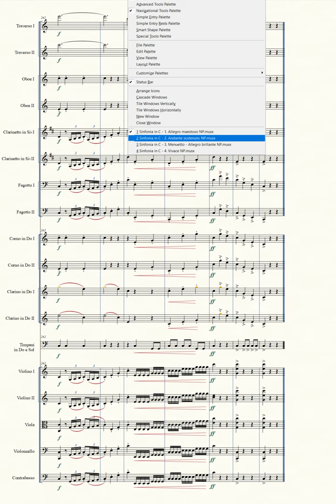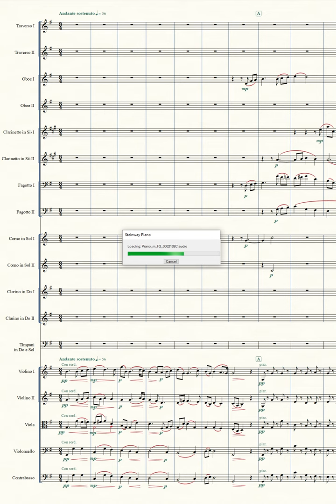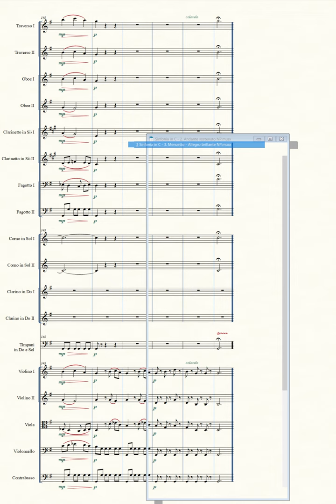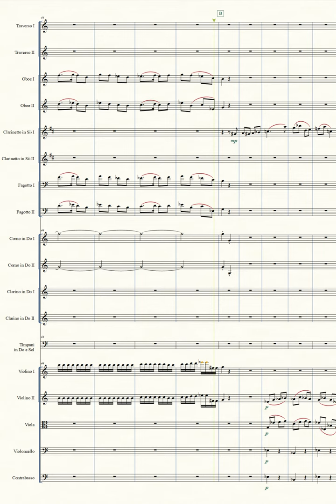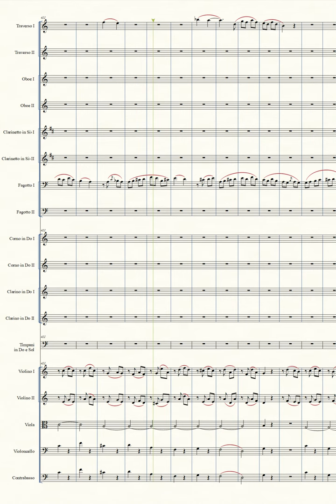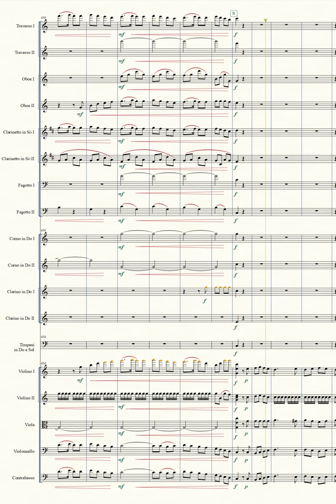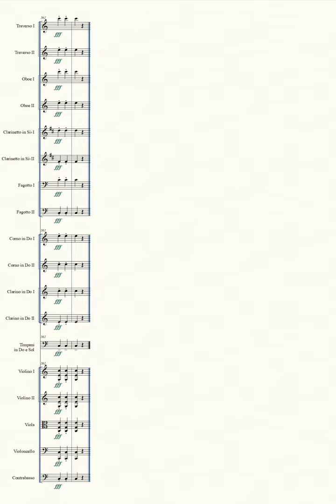J. Lee Graham: Sinfonia in C (Symphony Nr. 9) (2019 2021)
Sinfonia in C (Symphony Nr. 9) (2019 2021)

Composed:  August 29, 2019 - July 22, 2021 at Austin.
Scoring:  Full Classical-period orchestra - 2 Flutes, 2 Oboes, 2 Clarinets in B-flat, 2 Bassoons, 2 Horns (in C and G), 2 Trumpets in C, Timpani, Strings.
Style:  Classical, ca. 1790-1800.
Duration:  33:30.

I.    Allegro maestoso (00:00)
II.   Andante sostenuto (08:00)
III.  Menuetto: Allegro brillante (16:25)
IV.  Vivace (22:55)

- Electronic Rendering by Finale 26 music notation software "Human Playback" with NotePerformer 3 artificial intelligence assisted interpretation.